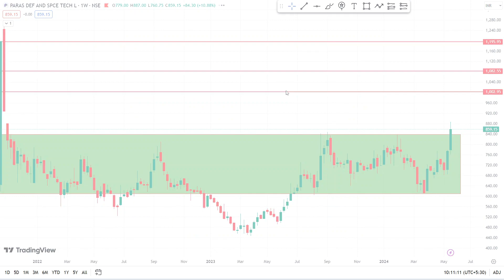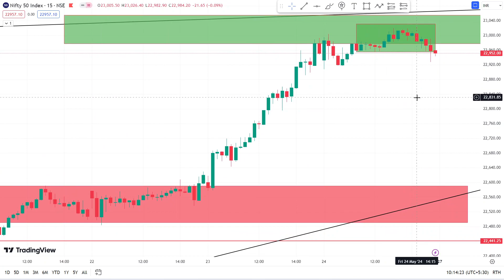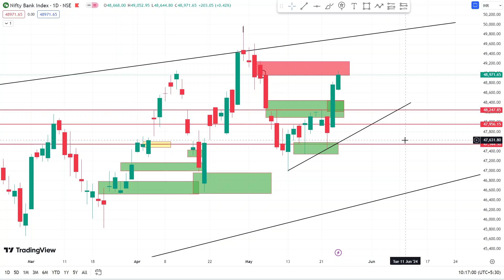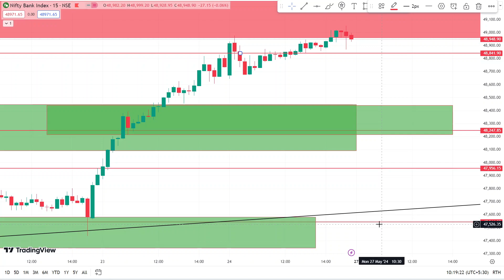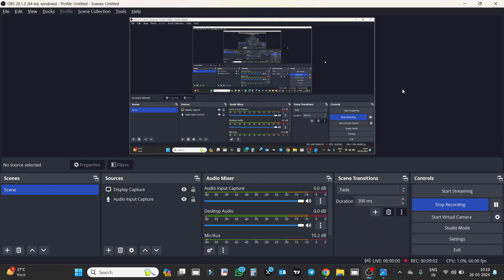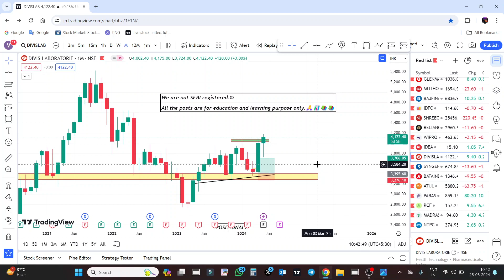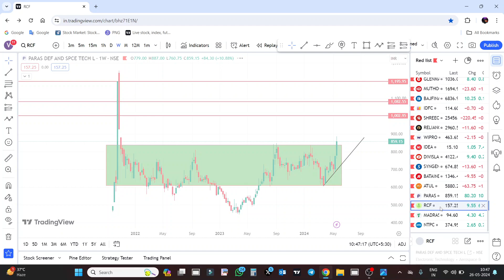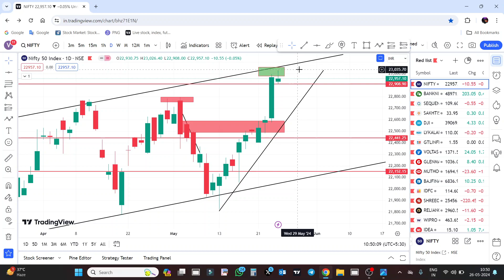🔴 ELECTION2024 | NIFTY & BANKNIFTY VIEW | RELIANCE | PARAS DEFENCE | GLENMARK | WIPRO | IDFC LTD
Hello🤝 दोस्तों मेरे आज के इस वीडियो का मेन फोकस यह है की "Nifty & Bank Nifty, PARAS DEFENCE, WIPRO, IDEA, IDFC LTD, SHREE CEM, GLENMARK, VOLTAS, RELIANCE, MUTHOOT FIN, BAJAJ FINANCE, DIVIS LAB, SYNGENE, BATA INDIA, ATUL LTD, RCF, MADRAS FERT, NTPC Important Levels" के बारे में पूरी जानकारी देना ताकि आपको कोई परेशानी ना हो सकें|

Nifty Analysis
Nifty News
WIPRO LONG TERM TARGET
IDFC LTD SHARE NEWS TODAY
IDFC LTD STOCK NEWS
IDFC LTD Capital SHARE BREAKOUT
IDFC Capital LONG TERM TARGET
IDFC Capital SHARE NEWS TODAY
IDFC STOCK NEWS
IDFC SHARE TARGET
Nifty Share Analysis
Nifty share news
Nifty stock news
Nifty latest news today
Nifty target price
Nifty Review
Nifty50 Review
YouTube Beginners
Beginners Tips
Grow YouTube Channel
YouTube Gyan
Thumbnail Creation
Sharekhan Tutorial
SHREE CEM SHARE NEWS TODAY
SHREE CEM STOCK NEWS
SHREE CEM SHARE LATEST NEWS TODAY
SHREE CEM STOCK VIEW
shree cement SHARE NEWS TODAY
shree cement STOCK NEWS
shree cement SHARE TARGET
shree cement SHARE LATEST NEWS TODAY
shree cement SHARE LONG TERM TARGET
GLENMARK SHARE NEWS TODAY
GLENMARK STOCK NEWS
GLENMARK RESULT
GLENMARK PHARMA RESULT
Glenmark Pharmaceuticals SHARE TARGET
Glenmark Pharmaceuticals SHARE NEWS
VOLTAS SHARE NEWS TODAY
VOLTAS STOCK NEWS
VOLTAS STOCK NEWS
MUTHOOT FINANCE SHARE LATEST NEWS TODAY
MUTHOOT FINANCE STOCK NEWS
MUTHOOT FINANCE SHARE NEWS TODAY
MUTHOOTFIN SHARE NEWS
MUTHOOTFIN STOCK LATEST NEWS
BAJAJ FINANCE SHARE LONG TERM TARGET
DIVISLAB SHARE NEWS TODAY
DIVISLAB STOCK NEWS
DIVISLAB SHARE LATEST NEWS TODAY
divis lab SHARE NEWS
divis lab SHARE NEWS TODAY
divis lab STOCK NEWS
syngene SHARE NEWS TODAY
syngene STOCK NEWS
syngene SHARE NEWS
syngene SHARE LONG TERM TARGET
BATA INDIA SHARE NEWS TODAY
BATA INDIA STOCK NEWS
BATA INDIA SHARE LATEST NEWS TODAY
BATA INDIA SHARE NEWS
ATUL LTD SHARE NEWS TODAY
ATUL LTD STOCK
ATUL LTD SHARE RESULT
RCF SHARE NEWS
RCF STOCK NEWS TODAY
RCF SHARE TARGET
Rashtriya Chemicals and Fertilizers SHARE NEWS TODAY
Rashtriya Chemicals and Fertilizers STOCK NEWS
Rashtriya Chemicals and Fertilizers SHARE
Madras Fertilizers SHARE NEWS
Madras Fertilizers STOCK NEWS TODAY
Madras Fertilizers SHARE LATEST NEWS
NTPC RESULT
ELECTION EFFECT ON SHARE MARKET
ELECTION RESULT SHARE MARKET
election share market strategy
election stock market news
share market election effect
BREAKOUT STOCKS FOR MONDAY
BREAKOUT SHARE FOR MONDAY